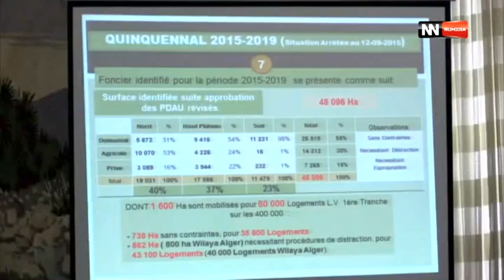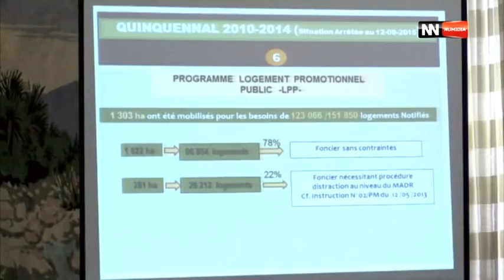قناة نوميديا: نشرة الأخبار الرئيسية باللغة الفرنسية 13 09 2015